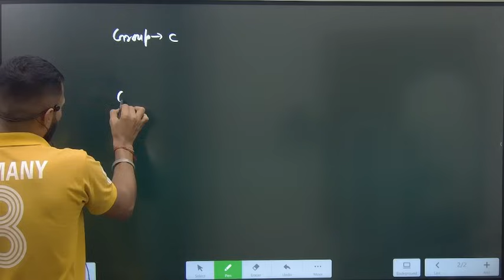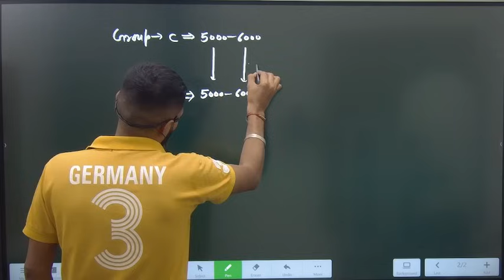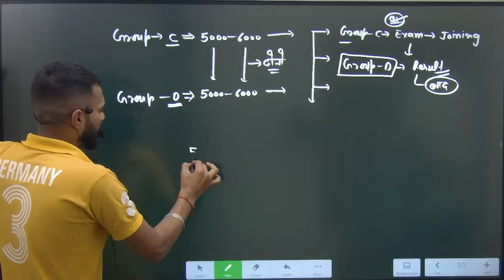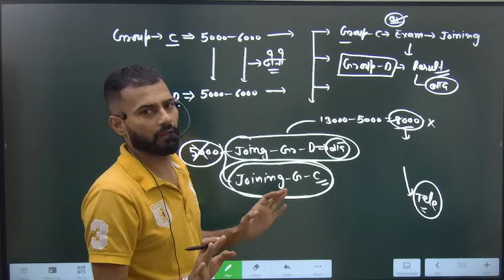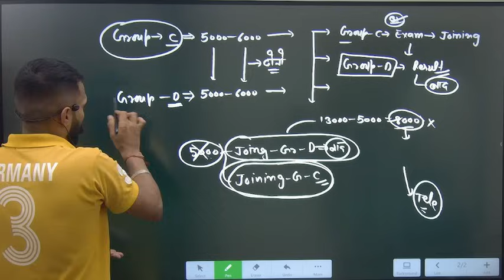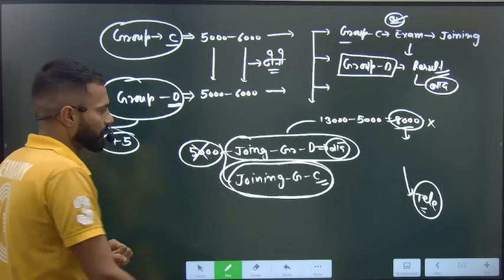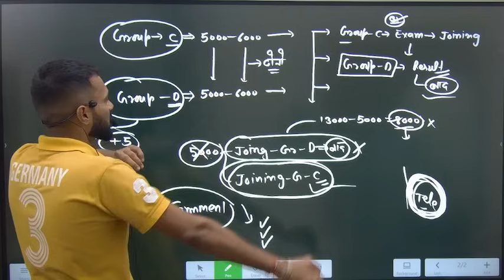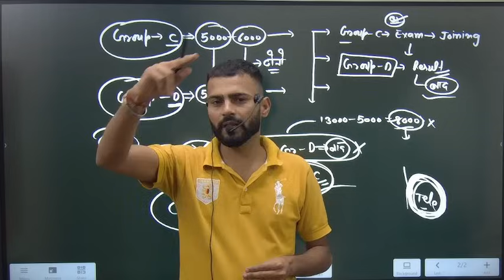GROUP D CUTT OFF जा सकती है बहुत कम अगर ऐसा हो जाए सबको आवाज उठानी होगी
आप सभी video कॊ share करे ताकि सभी टीचर video बनाए की group c का exam पहले हो और group c का result पहले आए ताकि ज्यादा से ज्यादा बच्चे जॉब प्राप्त करे

hssc group d,hssc group d cut off
hssc cet group d cut off
haryana hssc group d 2023
hssc cet group d notice

hssc cet group d expected cut off
hssc group d previous year cut off